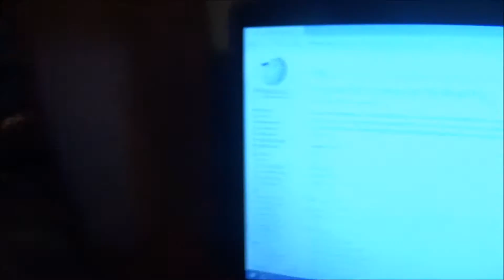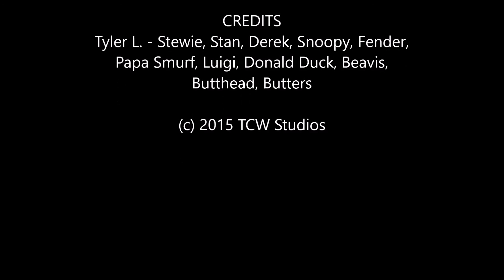TCW Season 12: Stewie's Movie Idea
Stewie plans on showing his movie idea to Derek's movie idea contest.

Appearances:
Stewie
Stan
Derek
Snoopy
Papa Smurf
Fender
Luigi
Donald Duck
Beavis
Butthead
Butters